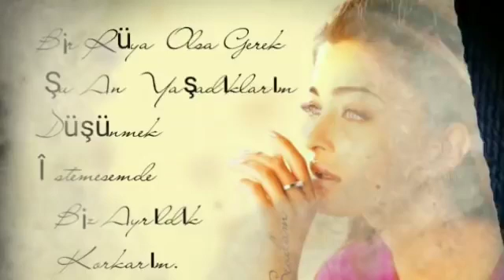27 февраля 2019 г.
NAZIM RAMIZOGLU ASADOV